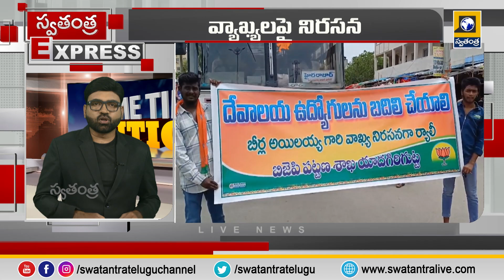Swatantra Express News || Today Top 10 News || Breakings Updates || Fast News